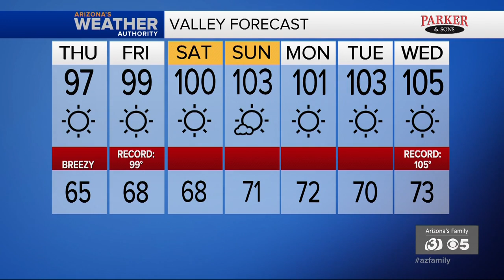News Update: Latest coronavirus numbers, lawmaker tests positive for COIVD-19,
The Arizona Department of Health Services has released new coronavirus numbers. There are now 5,769 cases statewide.